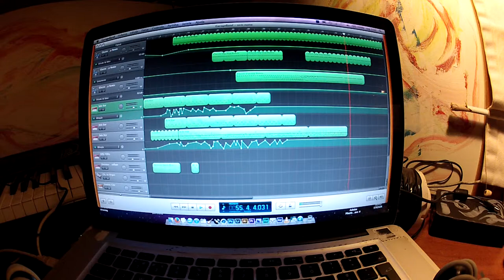04- Drifting at Space with a Pogo Stick - Progressive Electronic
Track from 'The Album that Will Never be (Made)'
REMEMBER, None of these Tracks are complete, and most probably never will, hence the name.
Tracks:
1 - Voyage Through Seas of Molten Silver
2 - There are Ghosts in the Woods and They are Tripping
3 - They Are Coming and I'm Ready to Go
4 - Drifting at Space with a Pogo Stick
5 - Sailing the Sands of Siberia
6 - Everything Back to it's Place - (ending track)